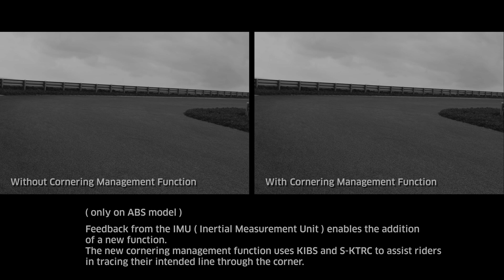Kawasaki Ninja ZX-10R ABS - Cornering Management System - How it works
This video briefly explains how the the highly advanced IMU (Inertia Management Unit) on the new Ninja ZX-10R enables the Cornering Management System by utilising feedback from the KIBS (Kawasaki Intelligent antilock Brake System), and the S-KTRC (Sport-Kawasaki TRaction Control) features. The new Kawasaki Ninja ZX-10R is the closest thing to a highly advanced factory superbike that Kawasaki has yet to offer.